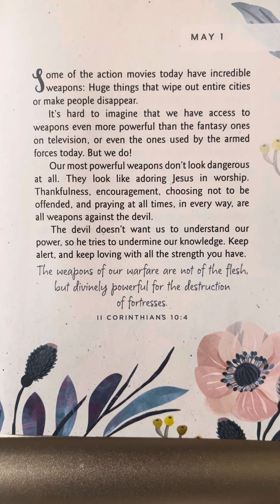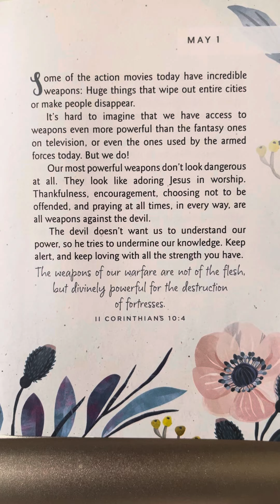May 1 - One Minute With God